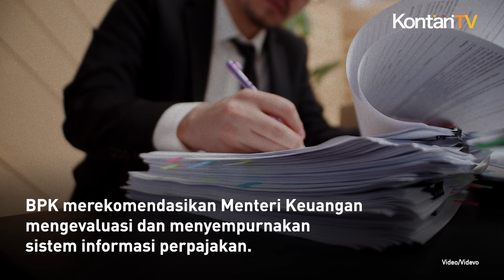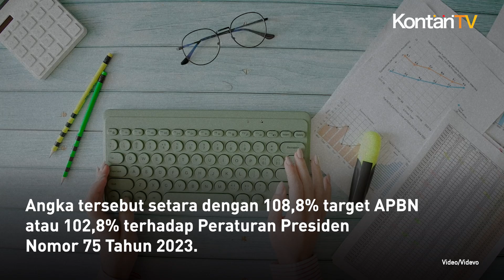BPK Temukan Penerimaan Pajak Rp 5,82 Triliun Belum di Setor ke Kas Negara | KONTAN News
Mengutip laporan Kontan.co.id, Badan Pemeriksa Keuangan atau BPK mengungkapkan adanya potensi kekurangan penerimaan pajak yang belum disetor ke kas negara.

BPK menemukan bahwa transaksi penerimaan pajak pada Modul Penerimaan Negara memiliki nilai yang berbeda dengan Surat Pemberitahuan, Pajak Penghasilan, dan Pajak Pertambahan Nilai.

Akibatnya, terdapat potensi kekurangan penerimaan pajak sebesar Rp 5,82 triliun dan sanksi administrasi sebesar Rp 341,8 miliar.

BPK merekomendasikan Menteri Keuangan mengevaluasi dan menyempurnakan sistem informasi perpajakan.

Sebagai informasi, Kementerian Keuangan mencatat penerimaan pajak pada tahun 2023 mencapai Rp 1.869,2 triliun.